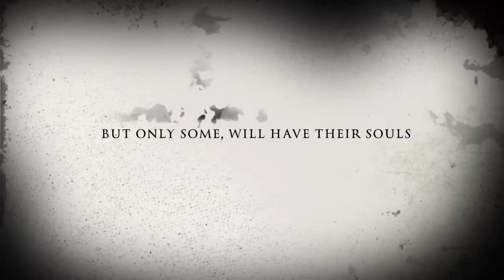DEATH COMES UPON YOU